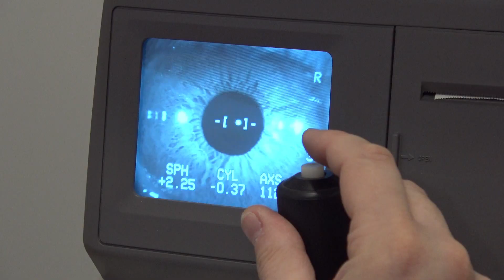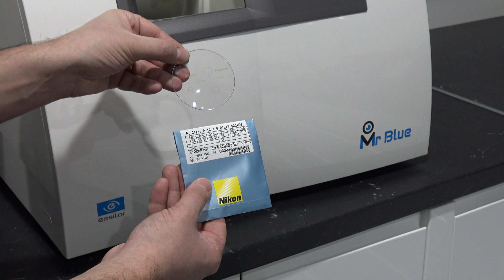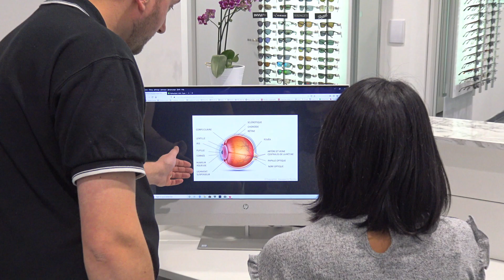Présentation Magasin Optique et Audition du Saintois Vézelise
Vidéo de présentation du magasin sis 1 rue de Beauregard 54330 Vézelise.

Venez découvrir plus de 1000 montures optiques et solaires (à partir de 30 euros).

Nos services : Contrôle de vue (sur rdv), 2ème paire à partir de 1 euro, tiers-payants mutuelles.